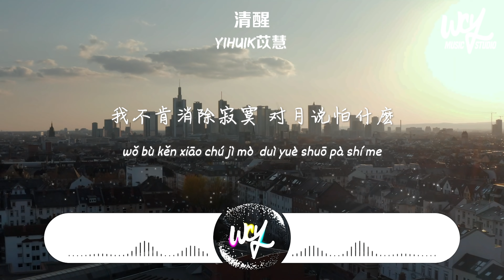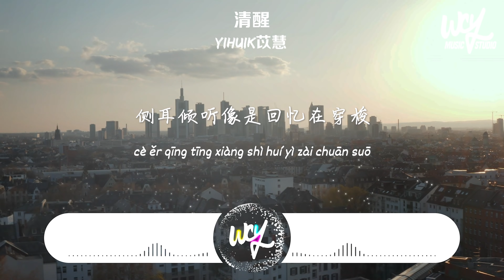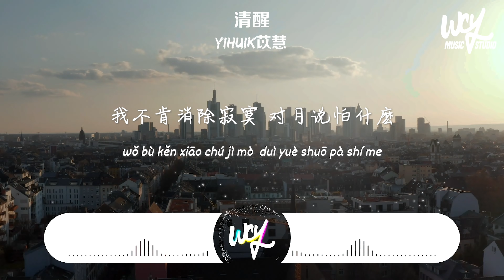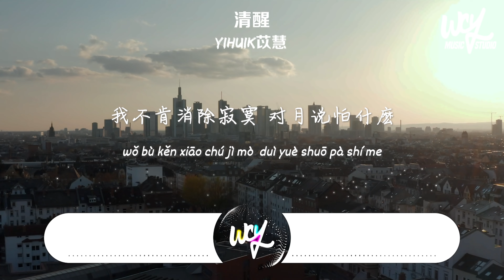yihuik苡慧 - 清醒「我不肯消除寂寞，對月說怕什麼」(4k Video)【動態歌詞/pīn yīn gē cí】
作詞：李星月
作曲：李星月
編曲：洛劫
混音：賊恩
設計：Yukido
監製：徐曉、彭子榆
藝人統籌：劉瑩瑩、黎婧
總企劃：鄭翰文、沈炳@FLOWSIXTEEN

你說海浪依賴風為它掌舵
我也曾痴迷過
愛情的泡沫
側耳傾聽像是回憶在穿梭
當解開了迷惑
你從未愛過我
我不肯消除寂寞
對月說怕什麼
也不再做誰的第二選擇
螢火再微弱
也會擁有迷人的顏色
離開後忘了承諾
多瀟灑多快樂
幸福飛往天際也會墜落
終於在這一刻
清醒讓人痛徹
我也曾痴迷過
愛情的泡沫
當解開了迷惑
你從未愛過我
我不肯消除寂寞
對月說怕什麼
螢火再微弱
離開後忘了承諾
多瀟灑多快樂
終於在這一刻
清醒讓人痛徹
我不肯消除寂寞
對月說怕什麼
螢火再微弱
離開後忘了承諾
多瀟灑多快樂
終於在這一刻
清醒讓人痛徹
我不肯消除寂寞
對月說怕什麼
螢火再微弱
離開後忘了承諾
多瀟灑多快樂
終於在這一刻
清醒讓人痛徹

➸Wechat：wcymusicstudio